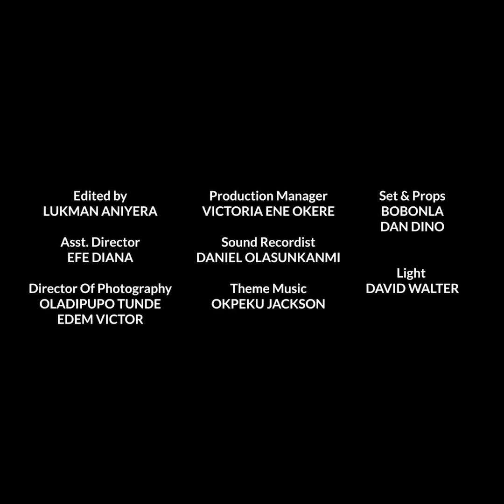TRY NOT TO LAUGH! The Funniest Housemaids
In this comedy compilation, we've gathered the most side-splitting funny moments, funny videos from the Housemaids 2 on KieKie TV. Try not to laugh!